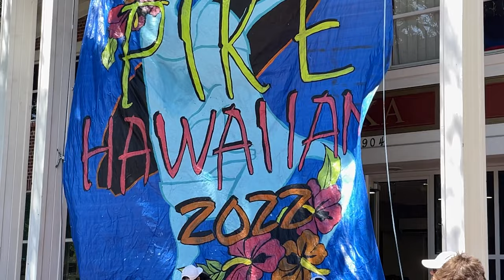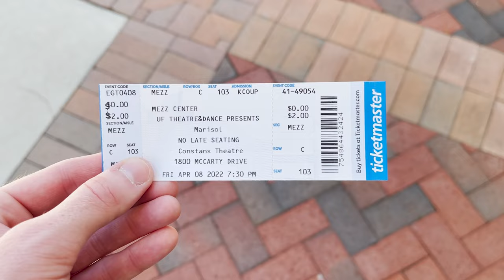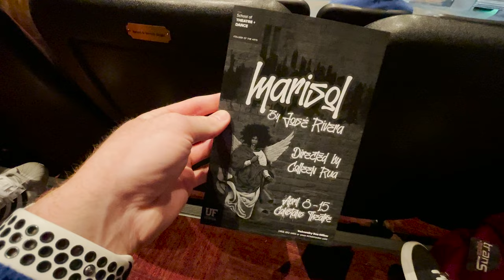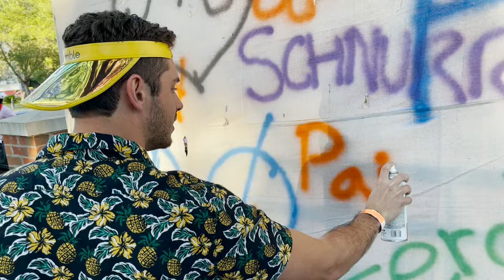WILD WEEKEND at UF | Vlog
In this video, I show a fun and wild weekend in my life at the University of Florida (UF). This weekend I had two parties for my fraternity, Pi Kappa Alpha and also saw the play "Marisol" at the Constans Theater at the Reitz Union.

Get started with your own investment account today and get $5 for signing up!